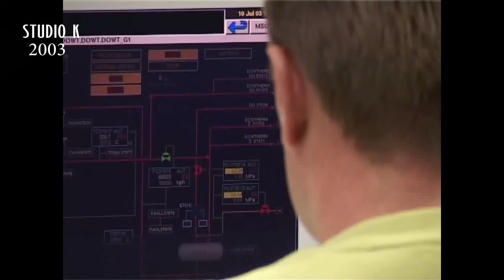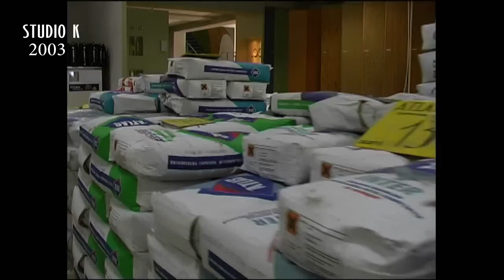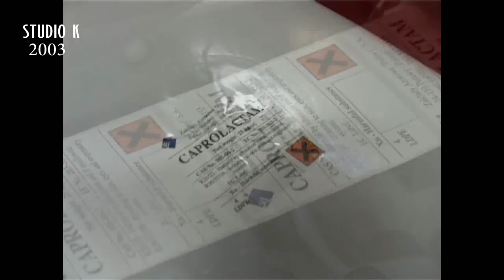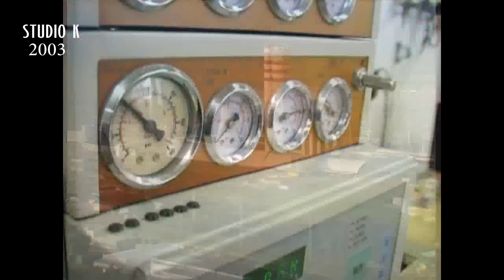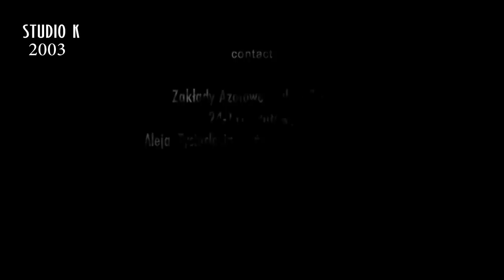Zakłady Azotowe PUŁAWY film PPP 2003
Film zrealizowany w 2003 roku.